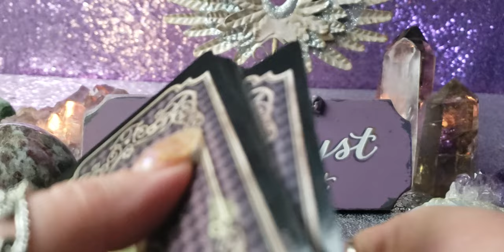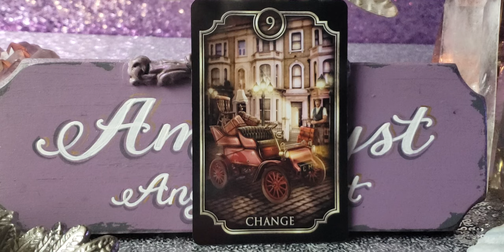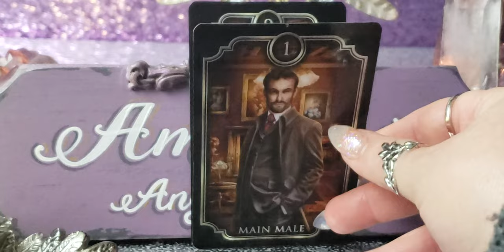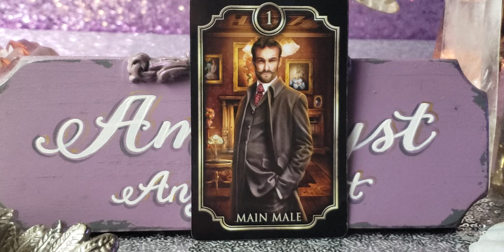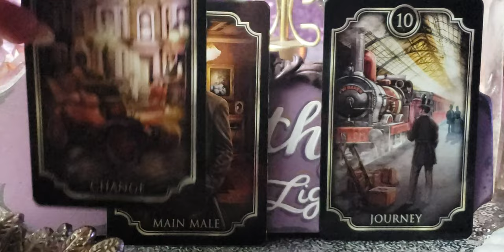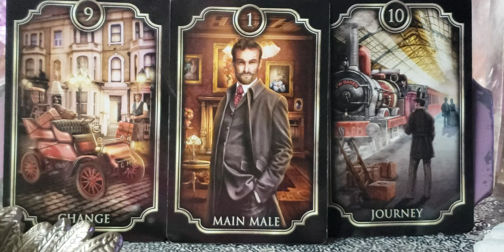VIRGO TIME FOR NEW ADVENTURES - PSYCHIC FORECAST MAY 20 - 26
💘💋💘💋MAY LOVE READINGS 💘💋💘💋

🔮🔮🔮 PRIVATE READINGS 🔮🔮🔮

CND CREATIVE PLAY
 "GOT A LIGHT?"

📫✉ Mailing Address 📫✉
Amethyst Angel Light
2161 Colorado Blvd, Unit 105
PMB 201

Facebook amethystangellight/Facebook
IG amethystangellight